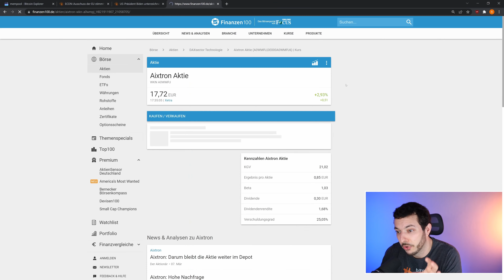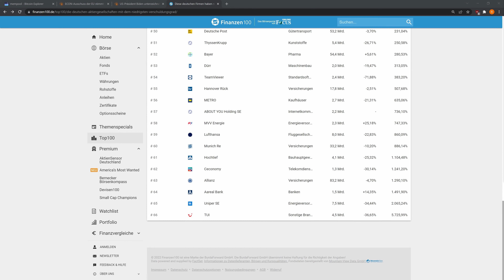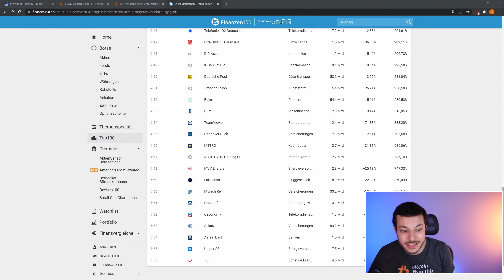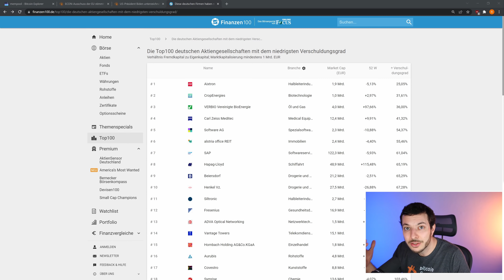Wir leben in einer Matrix! PFLICHTVIDEO - Brandrede aus dem Livestream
Hallo zusammen,
in diesem Video spreche ich über unsere derzeitige Ökonomie und wie Wirtschaftswachstum auf Basis von Schuldenwachstum suggeriert wird.
Viel Spaß!

₿ Nuri - Bitcoin Sparplan aus Deutschland & 30€ Bonus wenn der Sparplan verwendet wird! (Nur für kurze Zeit!)
🔒 Nutze eine BitBox Hardware Wallet für maximale Sicherheit!

🔗Spenden, Empfehlungslinks & mehr!

🔥 YouTube Zweitkanal - Blocktrainer privat!